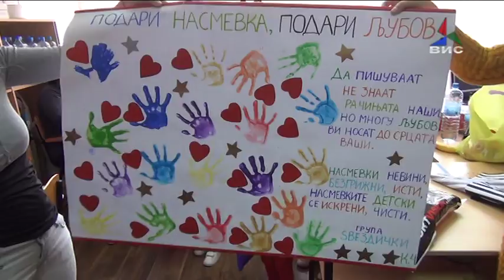Прилог - Хуманитарна акција на дечињата од градинката "Детска радост" Клон 4 25.10.2016